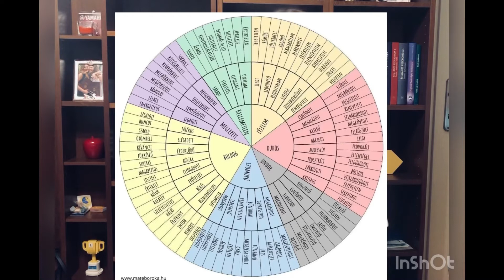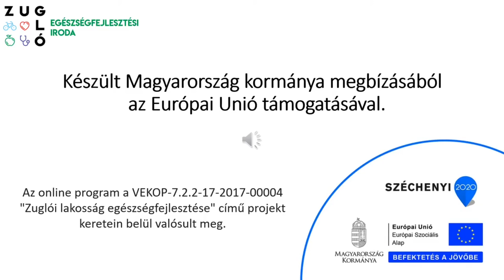Hogyan érvényesítsd önmagadat?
Lehetséges kifejezni őszintén a szükségleteinket úgy, hogy beszédpartnerünk igényeit is szem előtt tartjuk? Megfogalmazhatok egy kérést anélkül, hogy feszengenem kellene? Van mód arra, hogy anélkül mondjam el mi zajlik bennem, hogy a másikat megbántanám?
Kattints a videóra, ha te is keresed ilyen kérdésekre a választ!